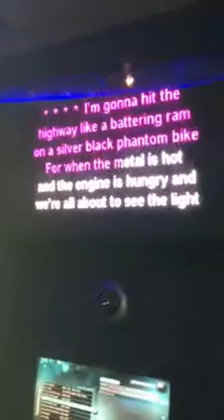Uncle Bad touch sings again